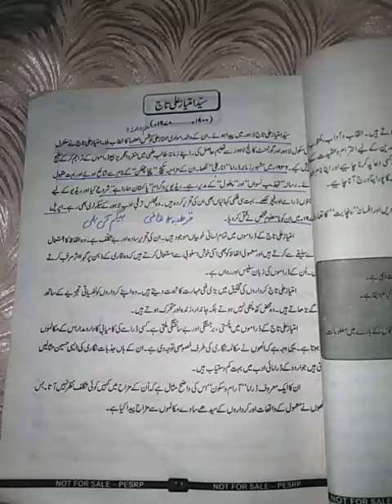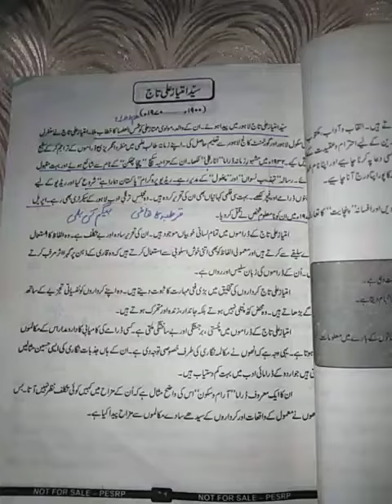9th Urdu Introduction of Sayyad Imtiaz Ali Taj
سید امتیاز علی تاج کا تعارف